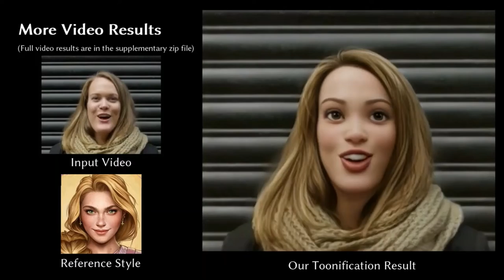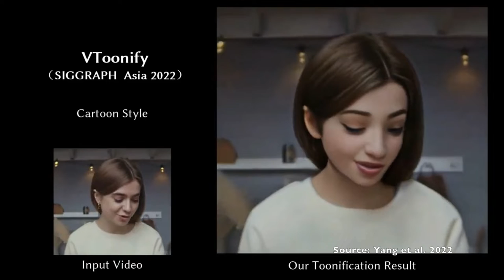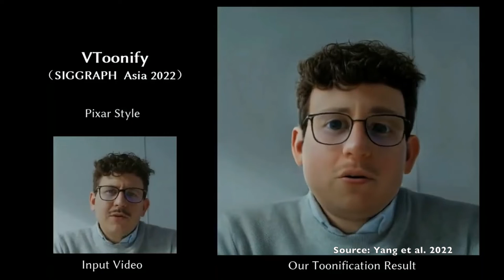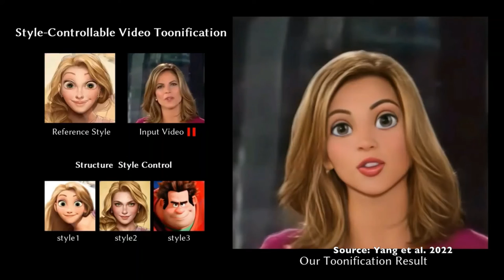Only the face is animated and the video is distributed.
◎Paper
Title: VToonify: Controllable High-Resolution Portrait Video Style Transfer
Author: Shuai Yang, Liming Jiang, Ziwei Liu, Chen Change Loy

Name: Latency
Description: This channel presents a selection of papers on advanced technologies.